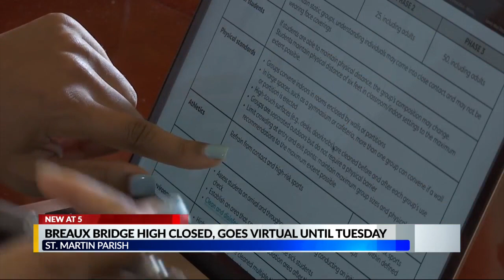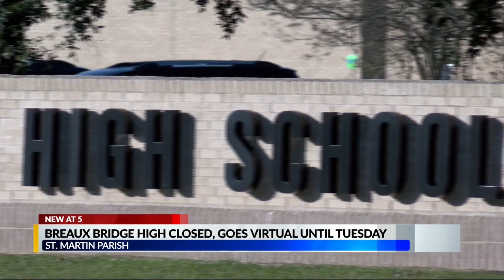Breaux Bridge High closed, goes virtual until Tuesday